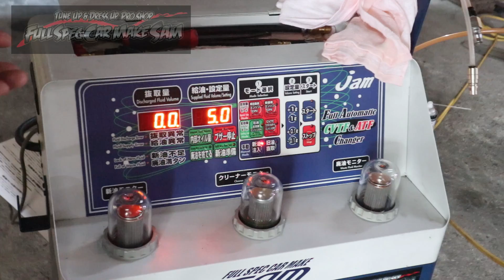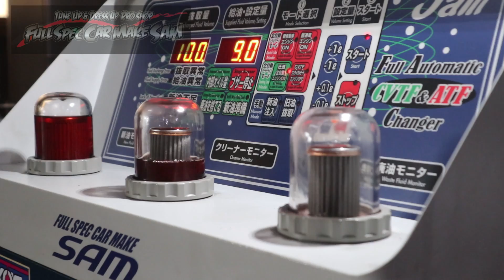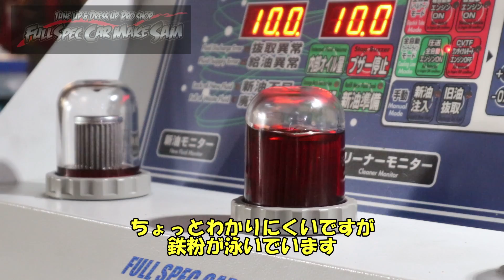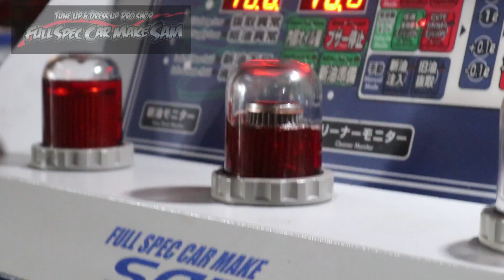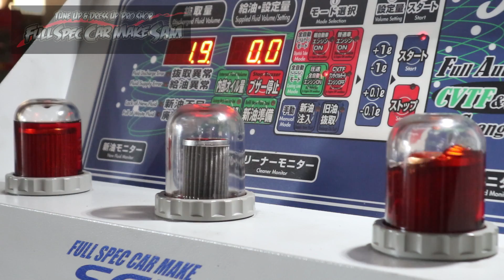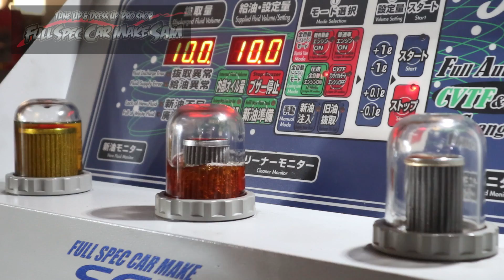ＵＳＦ４０ ＬＳ４６０ ＡＴＦ 圧送交換 トルコン太郎 ドレンがナメて大変でした(;´∀｀)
ＬＳ４６０のトルコン太郎を使った圧送交換です
作業最後の油量調整でオーバーフロートドレンがナメ

使用音源
魔王魂